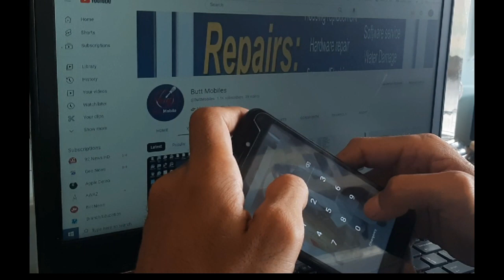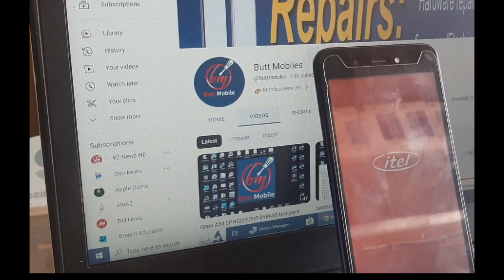itel Mobile phone manual Hard Reset